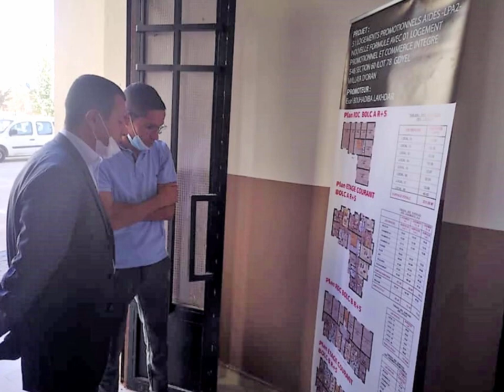👈شوف إقامة سكنية جديدة جميلة 👈بقديل وهران 👍NEW GDYEL HOUSING ESTATE